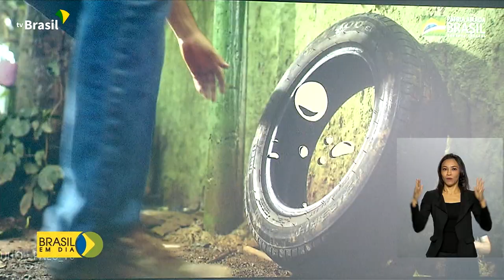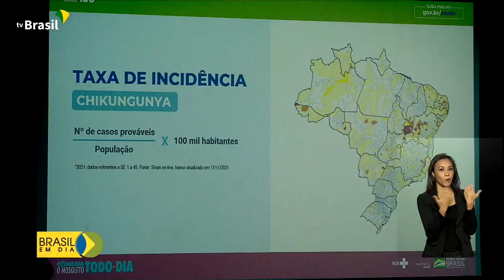Ministério da Saúde lança campanha de combate à dengue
1º.12.2021 - Ministério da Saúde lança campanha de combate ao mosquito Aedes Aegypti, que causa dengue, zika e chinkugunya. A preocupação é com a chegada do período de chuvas.